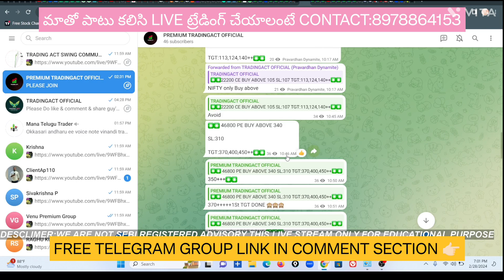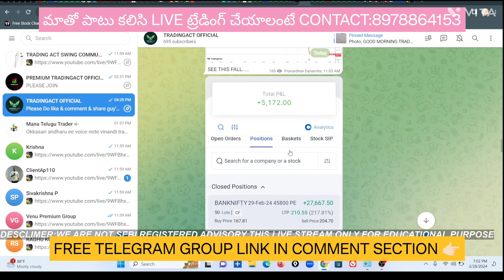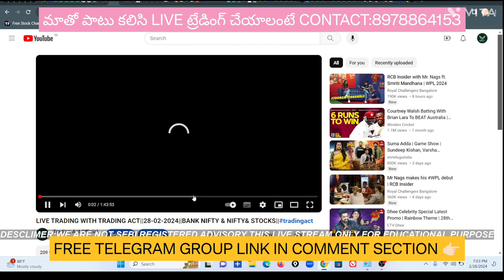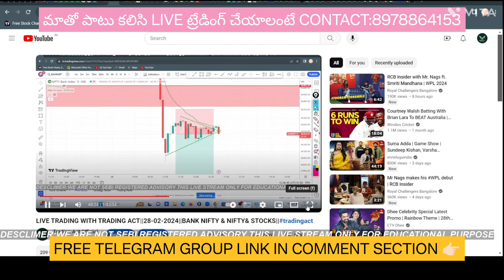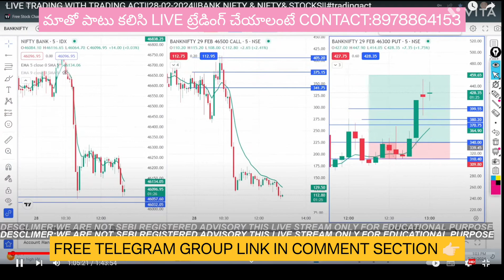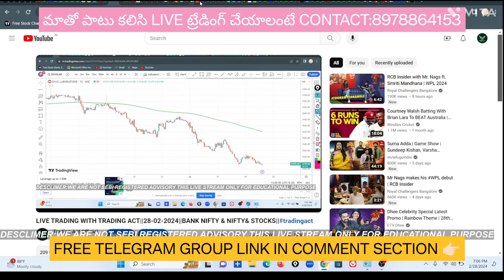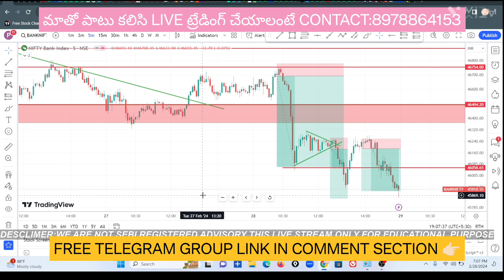30 POINTS SL తో 400++ TRADE IN LIVE TRADING ROOM 🔥🔥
30 POINTS SL తో 400++ TRADE IN LIVE TRADING ROOM 🔥🔥

LIVE TRADING WITH TRADING ACT||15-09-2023||BANK NIFTY & NIFTY& STOCKS

👉All updates/posts are only for education and learning purpose
👉 Always Consult your financial advisor before taking trades or investment decisions

We are not SEBI REGISTERED as of now.

THANKS